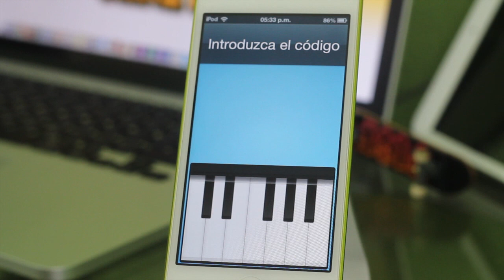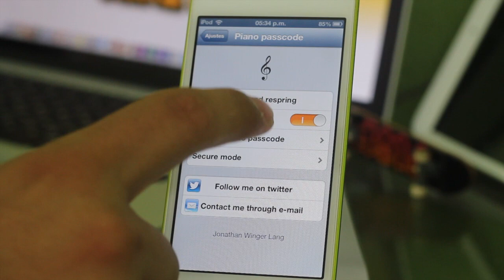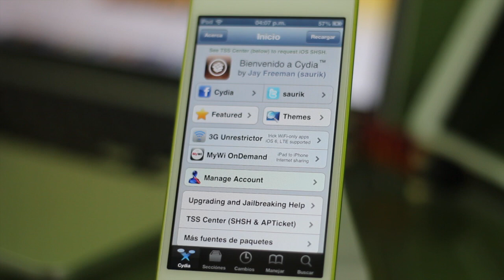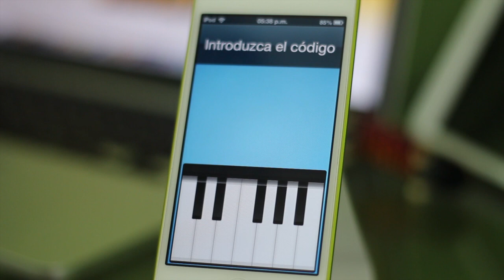Piano Passcode: Desbloquea tu iPhone & iPod Touch con un piano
Piano Passcode: Desbloquea tu iPhone & iPod Touch con un piano En Español